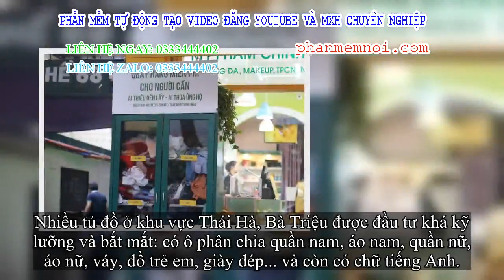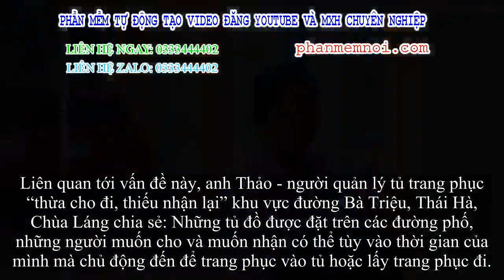✅ Trời trở lạnh, Hà Nội hiện ra tủ trang phục “thừa cho đi, thiếu nhận lại'